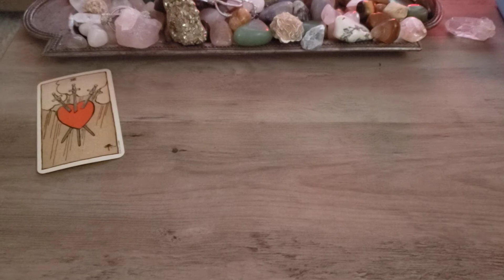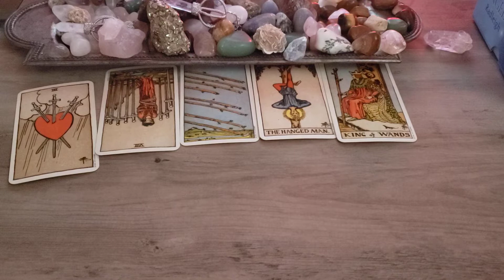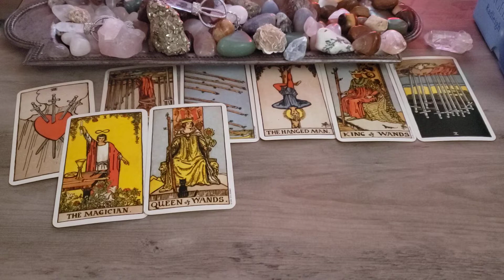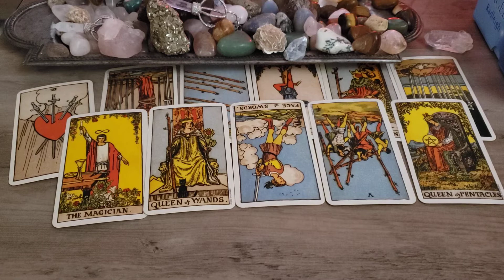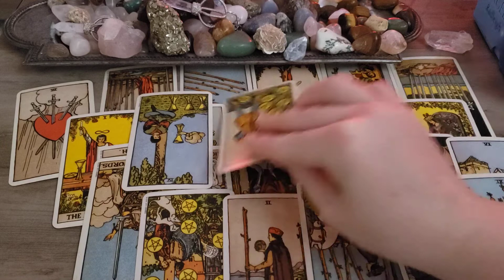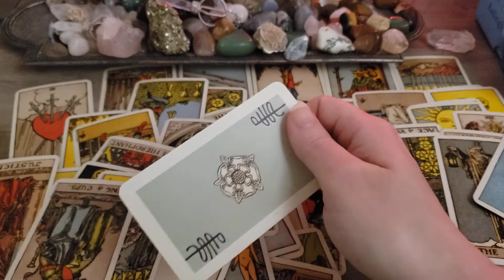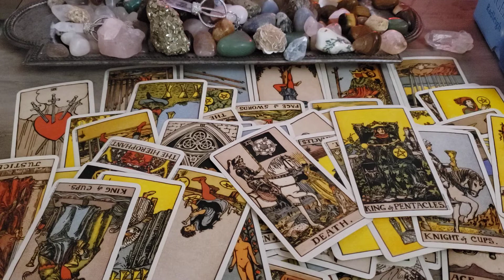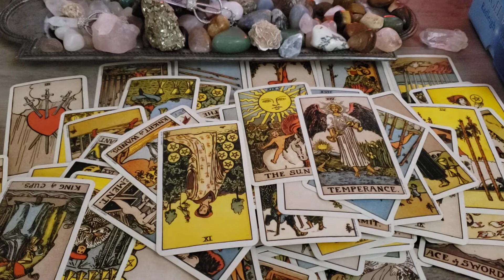Scorpio ♏ 💔 88 😃 August